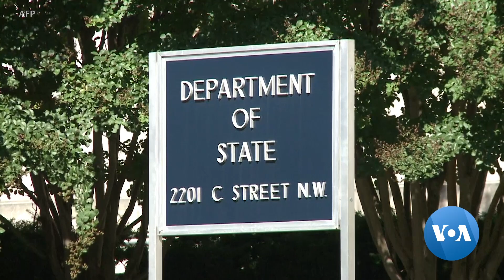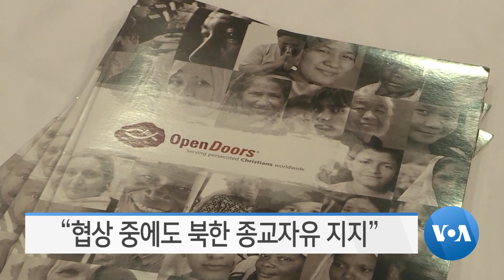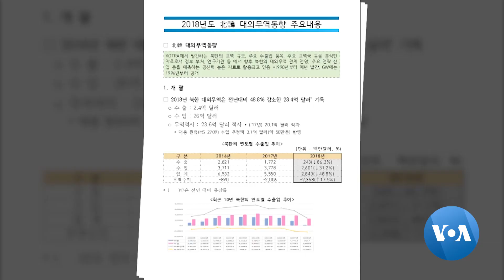[VOA 모닝 뉴스] 7월 20일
“한일 군사정보협정 재연장 지지” / “북한 또 ‘시간 끌기’…트럼프도 현실 인식” / “신호 끈 선박…해당 국가 단속해야” / “실무협상 재개는 김정은의 약속” / “미일동맹, 지역 도전 대응에 필수적” / “협상 중에도 북한 종교자유 지지” / 북한 무역 ‘반토막’…‘국제 제재 영향’